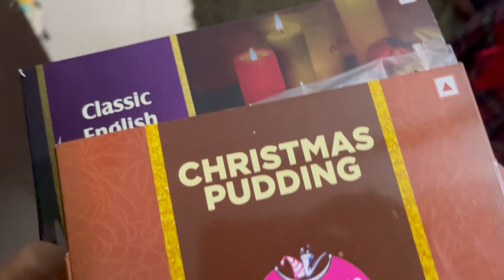Christmas Special | Christmas Tree, Cake, Presents | Santa